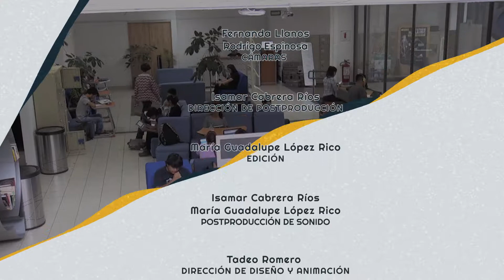Naufragio en la lengua - Sueño Doble 02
Naufragio en la lengua
IngeniaTv Laboratorio Multimedia